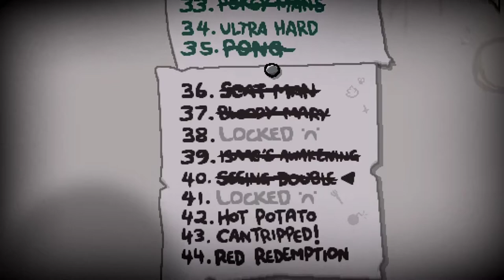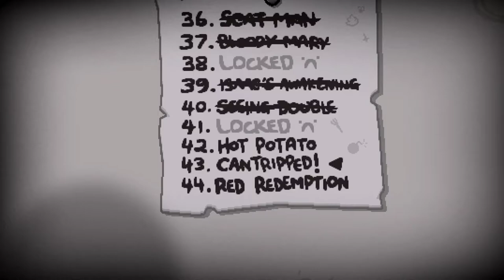[138] Fatale falsche Annahme bei der Hot Potato Challenge || The Binding of Isaac – Repentance